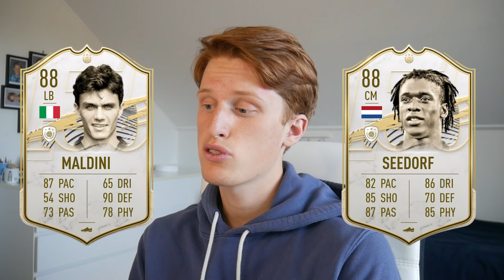OTROLIGT VIKTIGT LÄGE! ÖPPNAR MITT MID ICON PACK FRÅN ICON SWAPS! | FIFA 21 PÅ SVENSKA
Jag väntade länge med att försöka klara av icon swaps 2. Men förra torsdagen/fredagen lirade jag väldigt mycket och lyckades tillslut få ihop ett mid icon pack. Vem packar jag? Se på hela videon för att få svaret!👀🤩

🔔Glöm inte att slå på notisklockan så att ni inte missar någon av mina framtida videos🔔

► Titel: OTROLIGT VIKTIGT LÄGE! ÖPPNAR MITT MID ICON PACK FRÅN ICON SWAPS! | FIFA 21 PÅ SVENSKA

Hoppas ni gillade videon, ha en bra dag!👊🏼